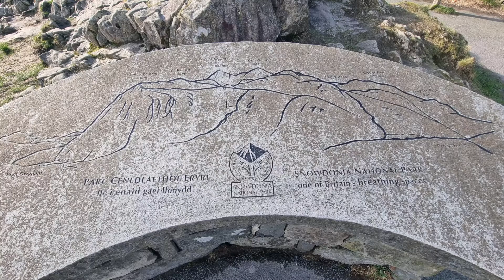Trip To Wales. Pen-Y-Pass, Conwy Castle.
Just a little trip to Wales. Conwy Castle and pen-y-pass with a view of Snowdon mountain the second biggest mountain in the UK.